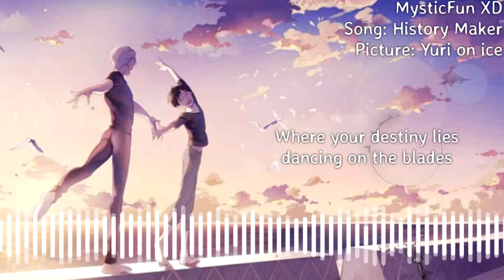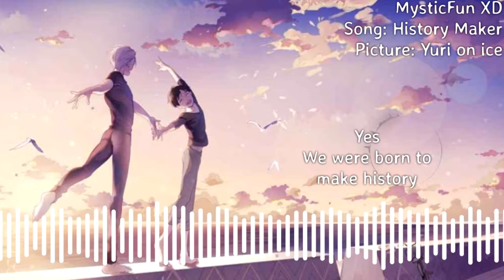History Maker ~ [Yuri On Ice]